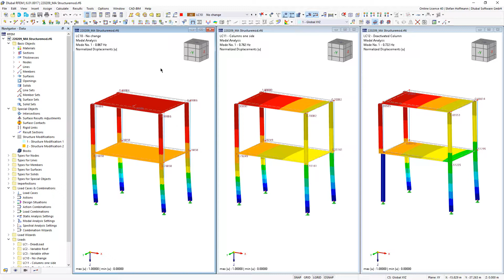تعديل الهيكل | تحليل__نمطي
يوضح لك هذا الفيديو كيفية تحليل ضعف العمود أو فشل العمود في التحليل المشروط في RFEM 6.

أفضل طريقة للتعرف على البرنامج هي اختباره بنفسك.